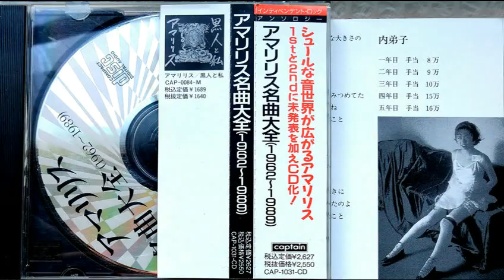AMARYLLIS - O'RUSUBAN (1985) アマリリスの1st EP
track listing
1. Watch the House
2. Red Pointe Shoes
3. Sea

all tracks written by Kanako "Alice Sailor" Nakatsuka

AMARYLLIS are
Alice Sailor-chan
Ken'ichi Yasuda-kun
Haruo Tanaka-kun

originally released late August 1985